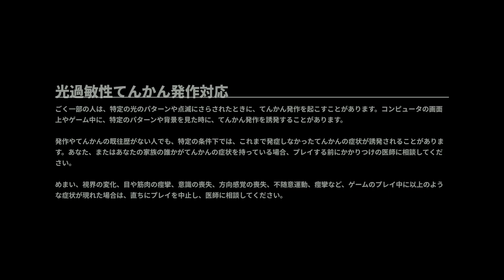Warhammer 40,000 Darktide XBOX(3)